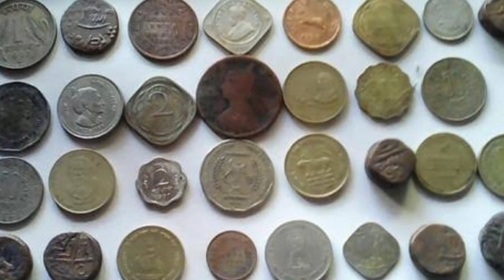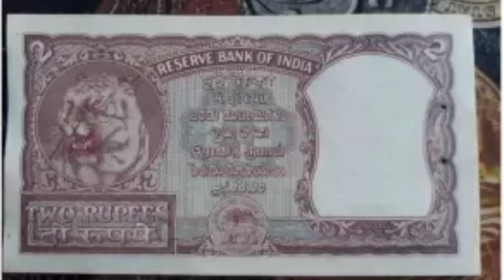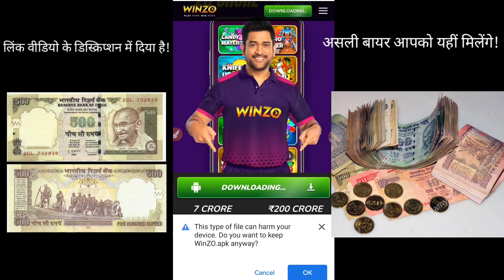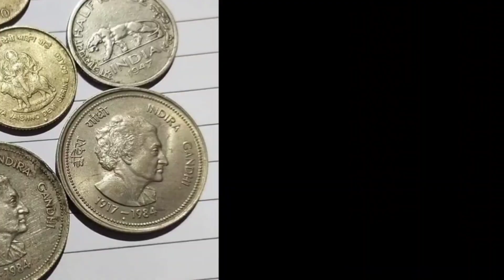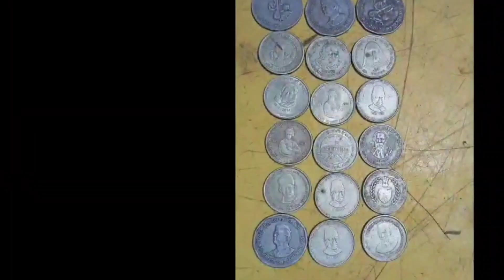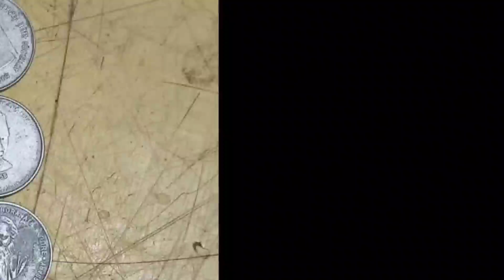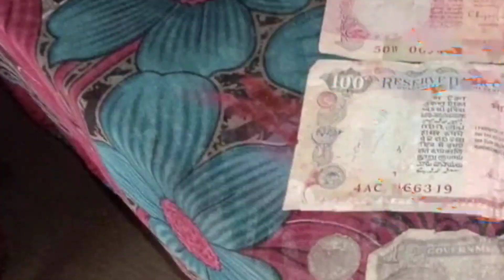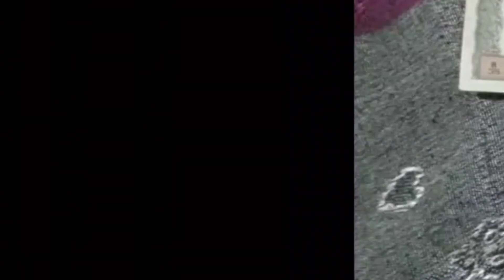sell old coin and note direct to buyer's in biggest old currency exhibition of 2022📲 अभी कॉल करो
sell old rare coins and note easily from home Direct to numismatic society members 📲 अभी कॉल करो📲🔥📲🔥🔥||📲🔥📲🔥

Biggest Old Coin Exibition 2022🔥🔥

1 rupees old coin price
2 rupees old coin price
5 rupees old coin price
10 rupees old coin price